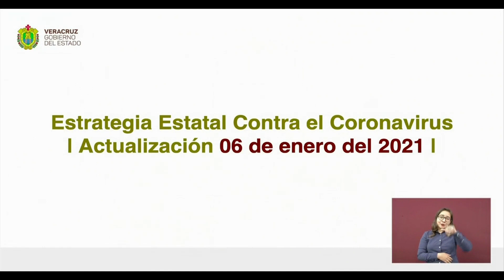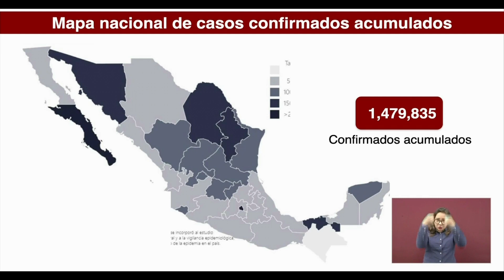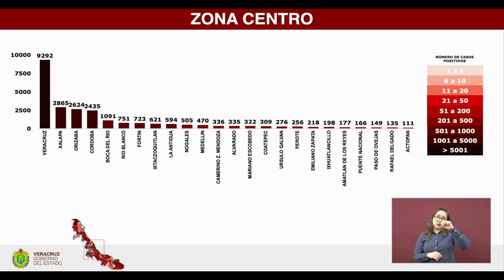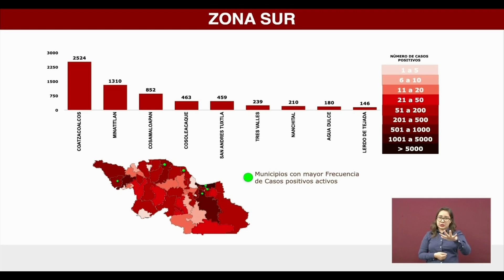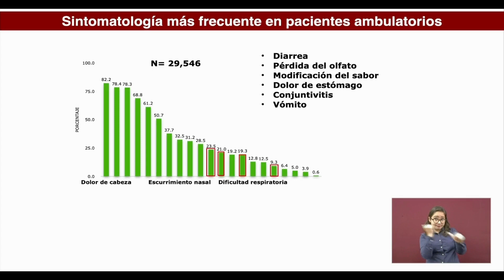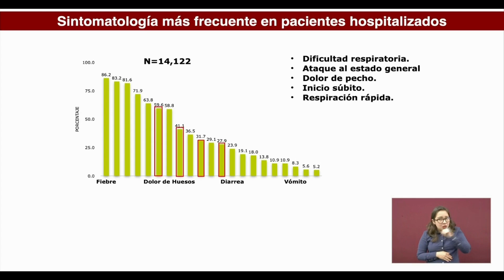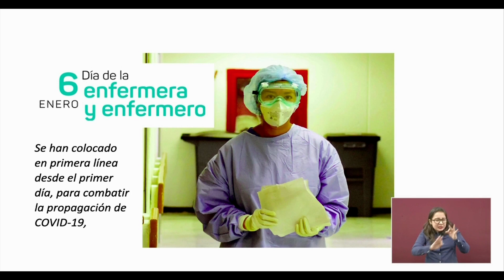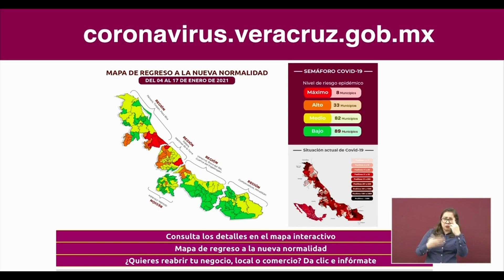Actualización COVID-19 en el Estado de Veracruz, miércoles 6 de enero